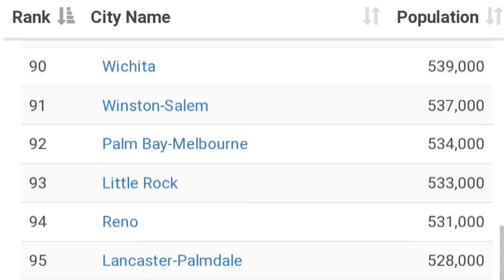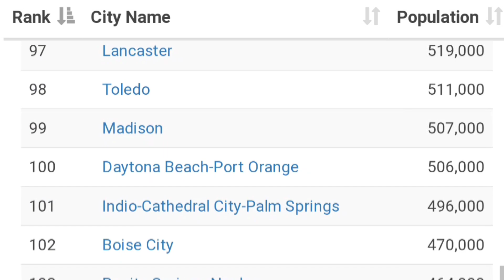United states city population 2023 / USA all city name list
largest city in u.s. by population

United states city population 2023

cities in the world

largest city in u.s. by area

USA all city name list

Largest cities in the world by population

largest u.s. cities metropolitan area

USA all city name list pdf

U.S. cities by population density

City names list

u.s. city names alphabetical

USA all city name list Excel

What is the top 10 largest cities in the United States

How many cities are in the world